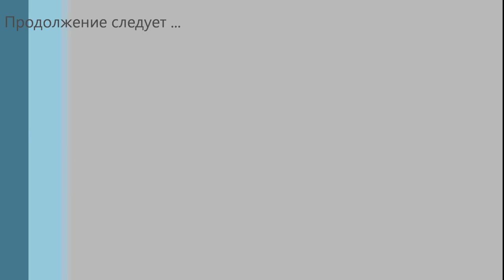Трофейный самец сибирской косули.Trophäe Männchen sibirischen Reh.Trophy male Siberian ROE deer.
Охота на копытных. Охота на сибирскую косулю. Трофейная охота в Курганской области.Картинка на видео не очень качества. Падение температуры ночью и резкий подъём рано утром и испарение от земли не дают камере чётко сфокусироваться. Но тот кто понимает в красоте трофеев,увидит)))
Товары для охоты и рыбалки на Яндекс Маркет :